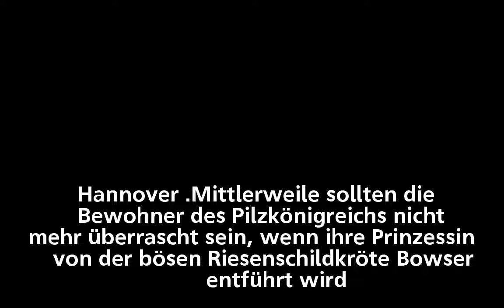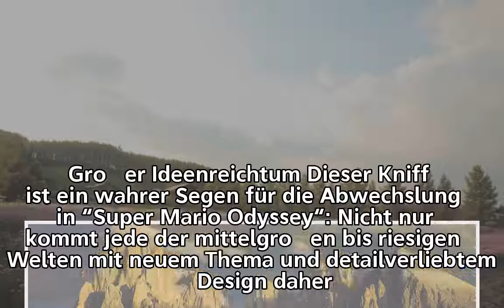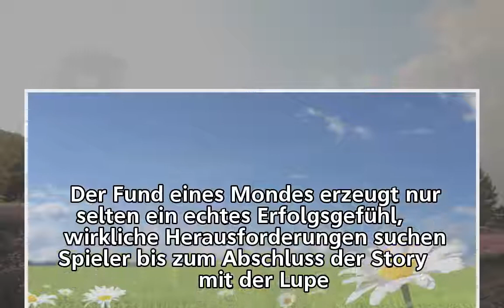“Super Mario Odyssey“ im Spieletest – Hut ab!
“Super Mario Odyssey“ im Spieletest –
Hut ab!

Hut ab!

Hut ab!